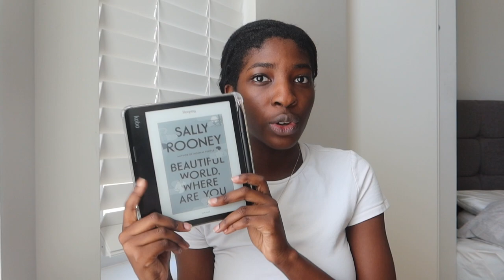Beautiful World, English vs. French: Comparing Sally Rooney's Versions (i am a felix hater)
I usually prefer reading books in their original language (when possible), but I'm starting a series to explore whether some translations might actually be better than the original version. In this video, I compare Sally Rooney's 'Beautiful World, Where Are You' in both English and French to see which version resonated more with me.

book mentioned:
Beautiful World, Where Are You by Sally Rooney (narrator: Aoife McMahon)
Où es-tu, monde admirable (French version - translated by Laetitia Devaux)

00:00 - intro
00:41 - the plot
02:38 - first impressions (first time i read it)
03:43 - english version
5:40 - french version (why i dislike felix's character)
9:21 - english vs french (final comparison)
17:43 - outro

keywords/tags:
reading vlog, summer reading, sally rooney, beautiful world where are you